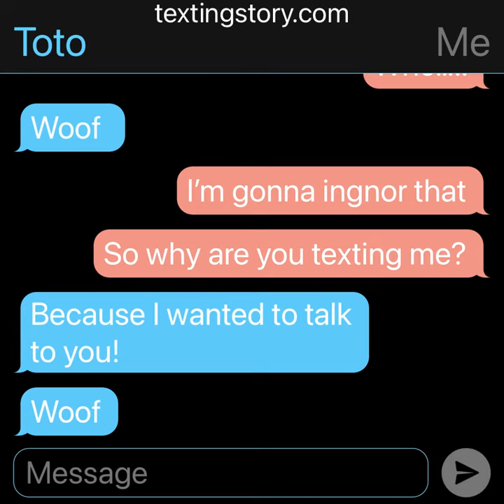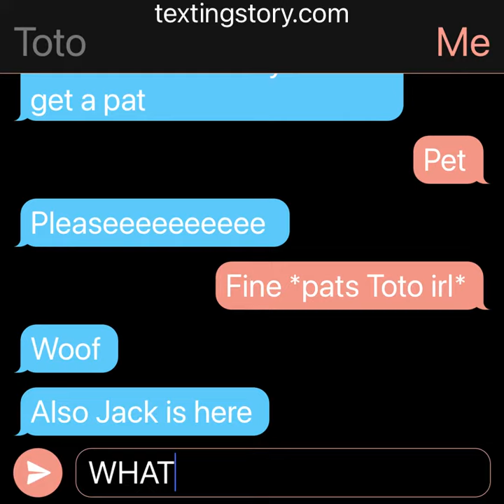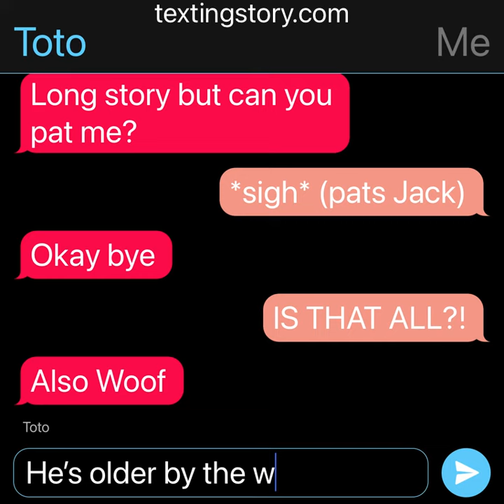My dog has phone for some reason?||texting stories||MY DOG CAN TEXT|| Ep. 1